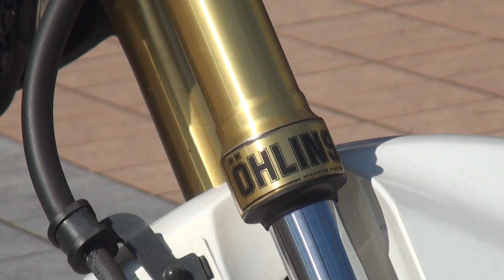MORIWAKIサウンドを聞け 2014 HONDA GROM フルカスタム モリワキグロムカスタム ホンダ・グロム GROM MSX125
MORIWAKIサウンドを聞け　2014 HONDA GROM　HONDA 4MINIモリワキグロムカスタム　ホンダ・グロム　GROM MSX125　ホンダの新型125ccスポーツ